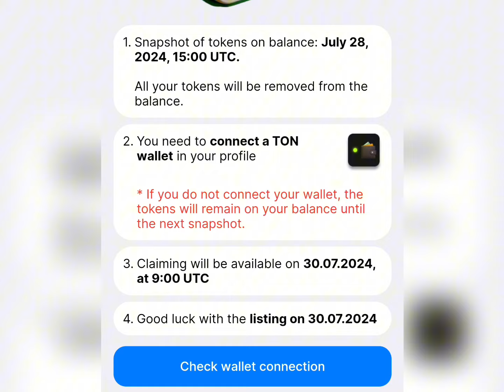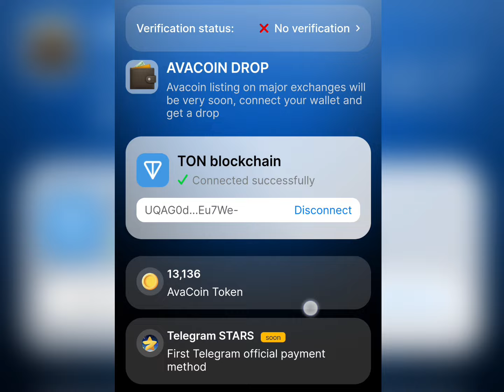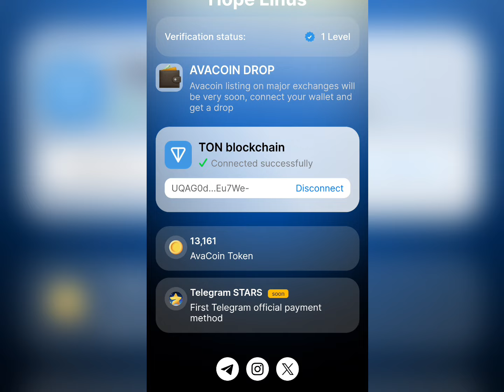AVACOIN LISTING UPDATE: Do This Now Or LOOSE ALL YOUR AVACOIN TOKENS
Here is the latest Avacoin listing and everyone mining Avacoin needs to do this immediately or else their loosing all their Avacoin tokens. so make sure you watch this video till the very end